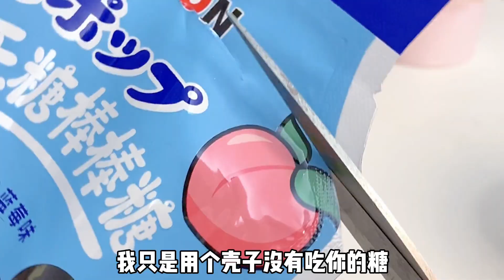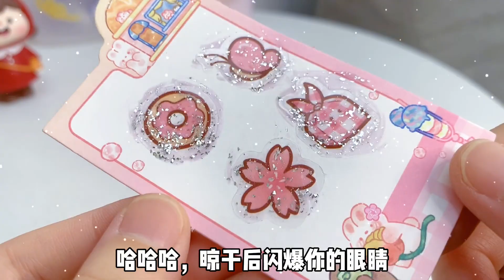我妈做水晶贴纸VS我做果冻贴纸，没想到真实的贴纸竟然是这样的